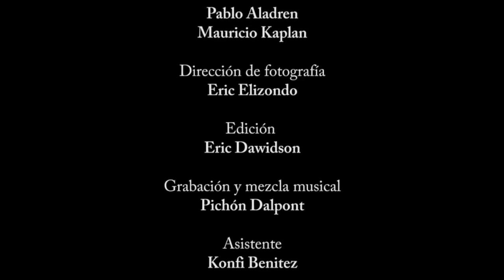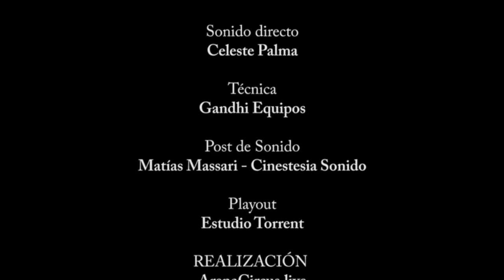En la pieza de Dolina - Streaming - Sabado 05/09/2020